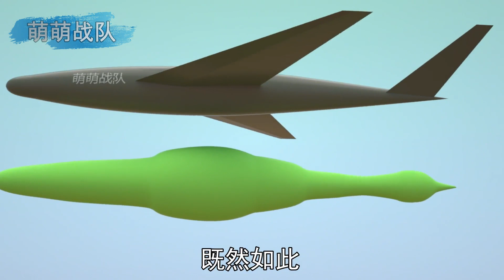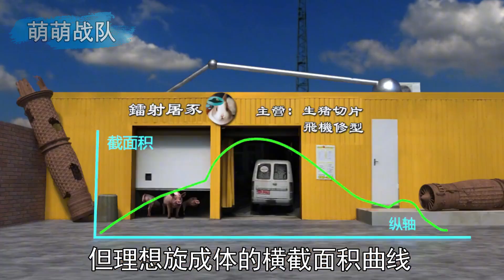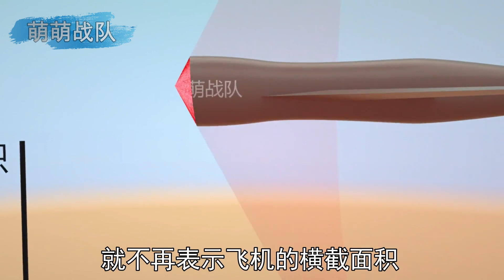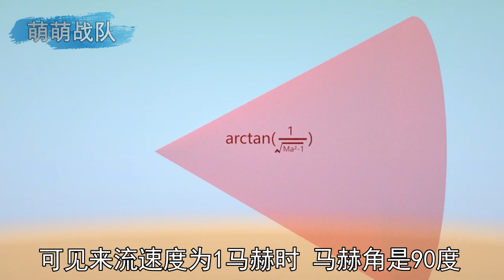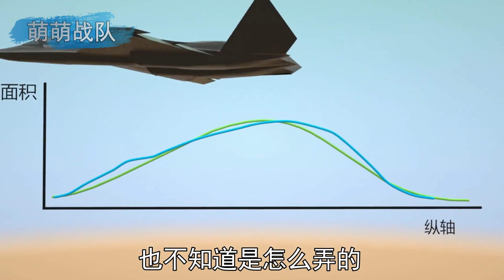想让飞机超音速？先去激光屠宰场！从猪肉切片探秘飞机的超音速面积律【没萌萌战队】